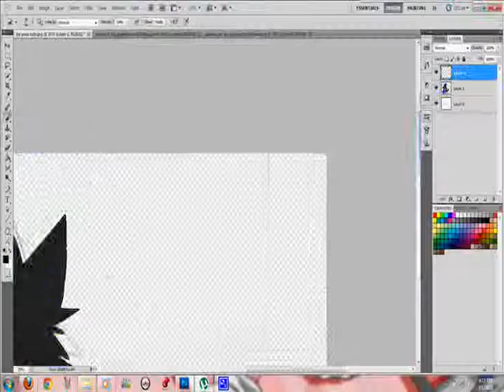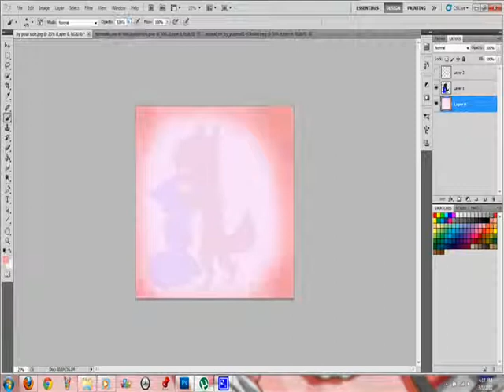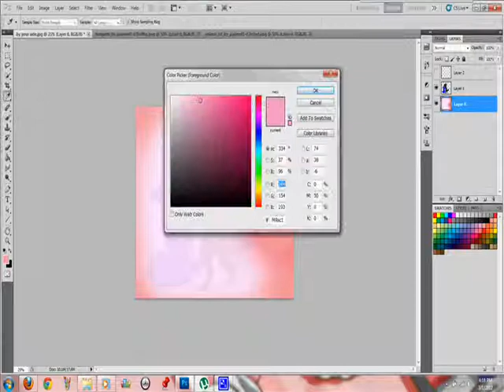by your side speedpaint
something i did to clear my head, although the video kinda ruined it with the shading thing -_- so ignore this and just listen to the music till it stopsXDlol

MUSIC DOES NOT BELONG TO ME!!!IT BELONGS TO THE TENTH AVENUE NORTH!!!